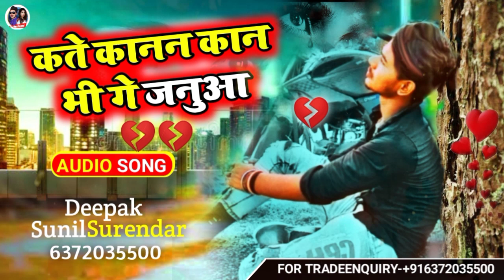Deepak Kumar jila Jamui Ashish_Yadav का दर्दभरा सॉन्ग | Kate Kanan Kanabhi Ge Janua | SadSong 2023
Deepak Kumar jila Jamui dj remix